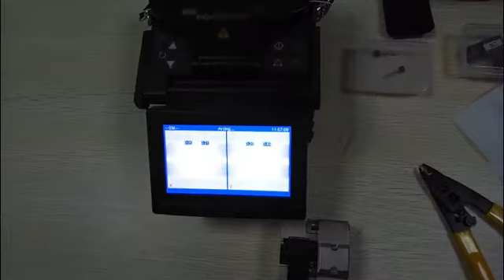fiber optic fusion splicer DVP-740